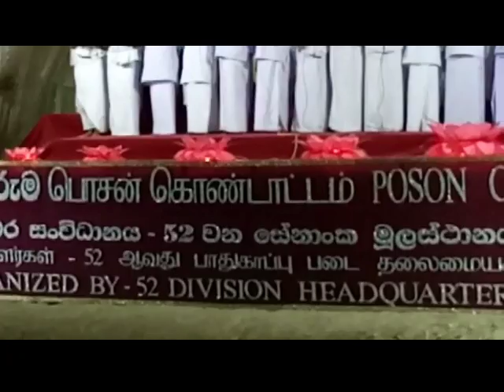இலங்கை பொசன் கொண்டாட்டம் 2 யாழ்ப்பாணம் 2018***